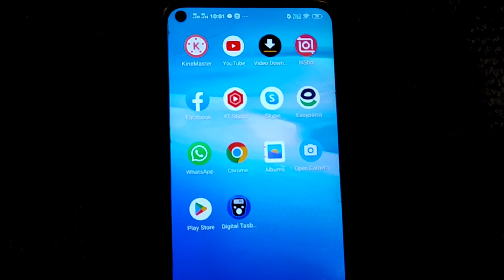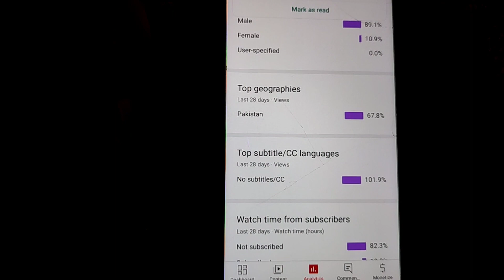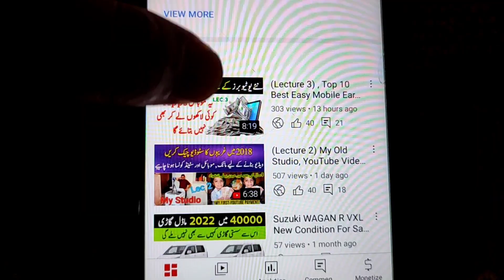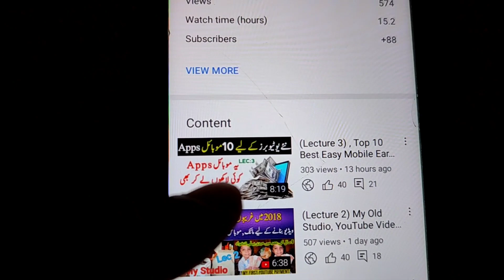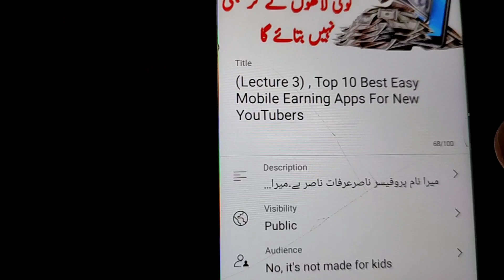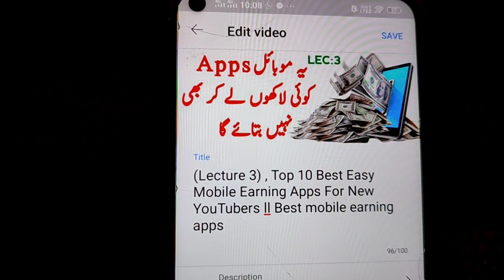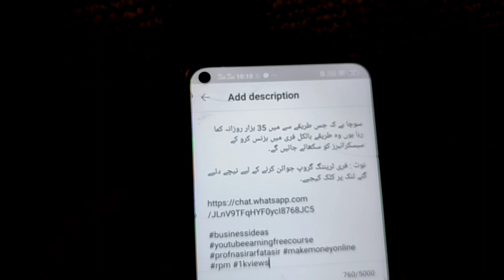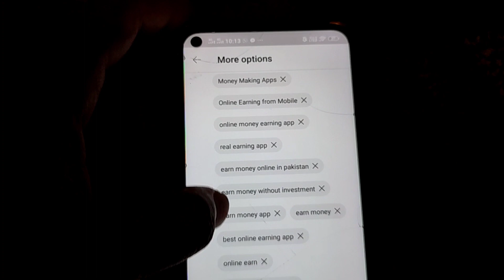Lecture 4, Title,Tags And Description Use To Rank YouTube Video l Trick To Increase Views On Youtube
What Is Title,Tags And Description Use To Rank Youtube Video ll Trick To Increase Views On Youtube

میرا نام پروفیسر ناصرعرفات ناصر ہے۔میرا تعلق پتوکی ضلع قصور پنجاب سے ہے۔میں ایک سکول ٹیچر تھا ۔میری پہلی سیلری 3500 ماہانہ تھی اور آخری کالج میں سیلری 20 ہزار تھی۔13 سال پڑھانے کے بعد صرف 20 ہزار سیلری ہوئی۔۔۔لیکن جب 2020 میں کرونا کی وجہ سے تعلیمی ادارے بند ہوئے تو جس سٹاف کو کالج سے فارغ کردیا ۔ان میں ایک میرا نام بھی شامل تھا ۔گھر بیٹھ کر یوٹیوب پر محنت کی تو آج الحمدللہ یوٹیوب سے روزانہ 35 ہزار کما رہا ہوں۔۔اب میں نے سوچا ہے کہ جس طریقے سے میں 35 ہزار روزانہ کما رہا ہوں وہ طریقے بالکل فری میں بزنس کرو کے سبسکرائبرز کو سکھائے جائیں گے۔

نوٹ : فری ٹریننگ گروپ جوائن کرنے کے لیے نیچے دئیے گئے لنک پر کلک کیجیے۔